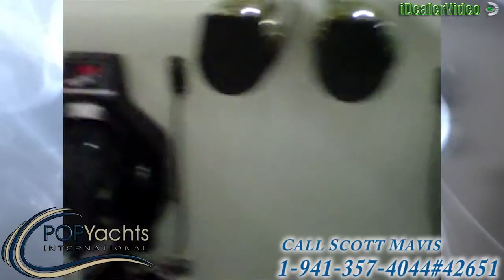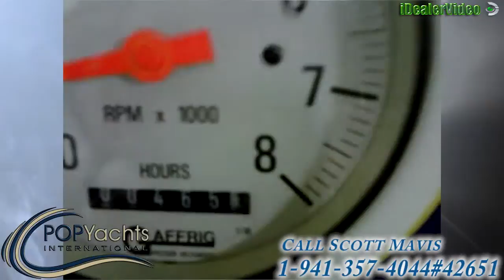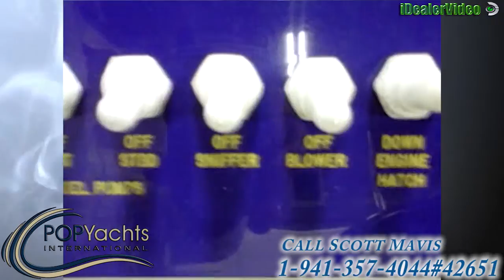[SOLD] Used 2000 Cigarette 30 Mystique in Dover, New Jersey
This boat has been sold  (Overland Park, KS, here she comes!).  Viewers who viewed this boat were most likely to view the following comparable listings, which are still for sale:

1990 Donzi Black Widow in Fort Worth, Texas - $29,450

1998 Cigarette 36 Cafe Racer Center Console in Miami, Florida - $42,999

1999 Baja 36 Outlaw SST in Springtown, Texas - $42,000

1999 Baja 322 Twin Engine in Harrison Township, Michigan - $46,700